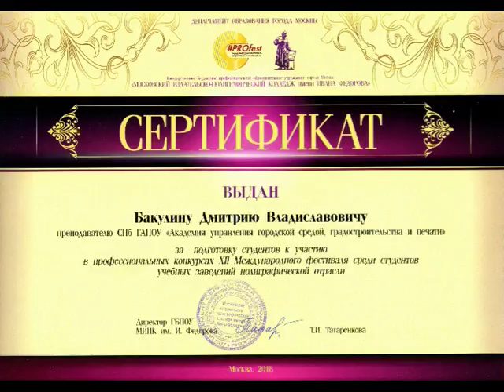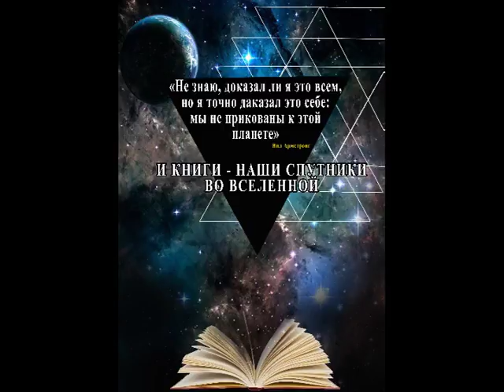Международный фестиваль профессионального мастерства студентов полиграфической отрасли